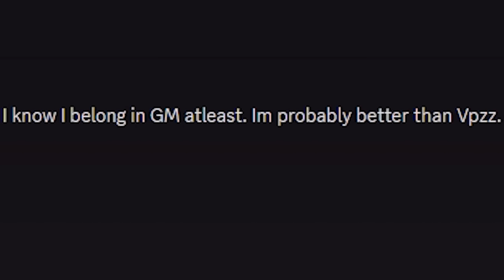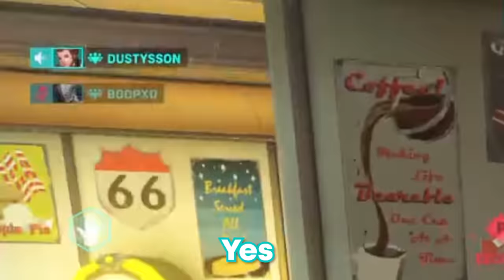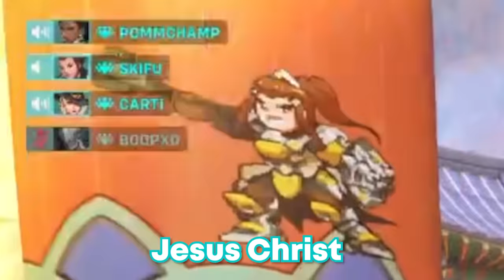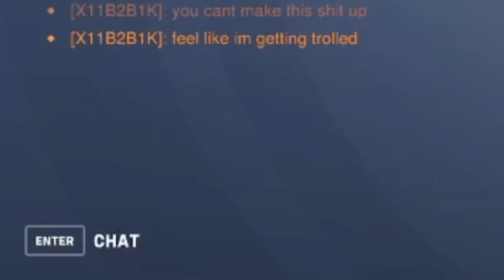THIS BRONZE GENJI SAYS HE DESERVES GM, SO I GAVE HIM A GM ACCOUNT... | Overwatch 2 Genji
Do y'all wanna see this dude again? Maybe genji mains just have big egos...

Hope you guys enjoyed! If you all want to see more please like and comment to tell me and also feel free to make any suggestions of what you wanna see from me or add to these videos.

Hope you enjoyed it enough to check some of my other stuff

overwatch 2
genji overwatch 2
genji overwatch 2 thinks he belongs in grandmaster
bronze genji thinks he belongs in grandmaster